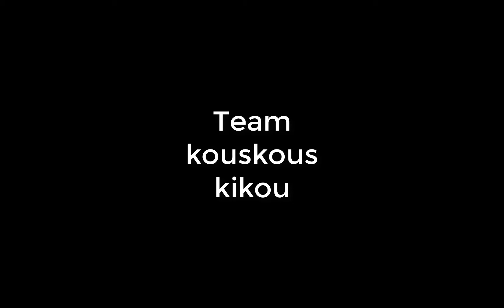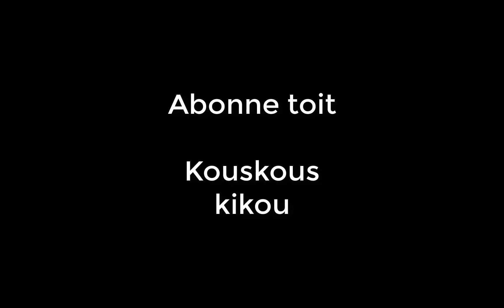Episode 1 de slime rancher de madara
Début d'une série longue sur kouskous kikou